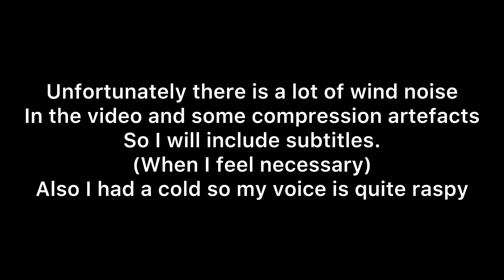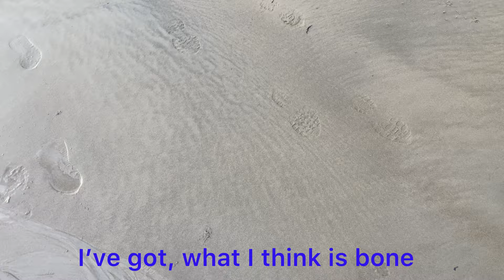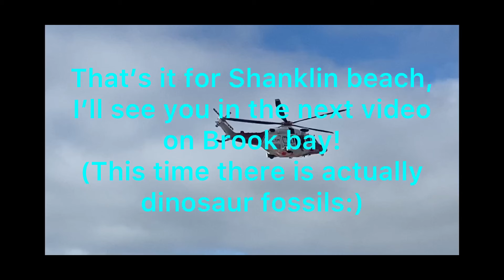Fossil Hunting on Shanklin Beach, Isle Of Wight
Sorry for the late upload, I was planning on getting it out on the day of my latest complete orbit around Sol. Unfortunately occurrences linking to the event delayed the upload.

This is a video of me fossil hunting on Shanklin beach on the Isle of Wight off the south coast of England.

Unfortunately due to my terrible camera the audio quality is terrible and there are compression artefacts from the editing software. So I apologise for that.

Here is the story behind a certain segment:
I was walking up to the others in my group who were searching at the base of a cliff and found a massive gryphea (devils toenail). I said that they shouldn’t be so close to the cliff because there was a large fall a couple minutes ago and the cliffs were the most unstable I’ve ever seen (beating both Cardiff and Kimmeridge). Right as I said that an equally large fall occurred directly above us. We scarpered and as I fumbled with the camera I turned to see a shower of suspiciously yellow mud. Then the camera turned on and the rest is in this video.
The rest of my group proceeded to start searching at the bottom of the cliff. Again.

Musician: ASHUTOSH

Musician: @iksonmusic

Reference: @LookAtThisRock